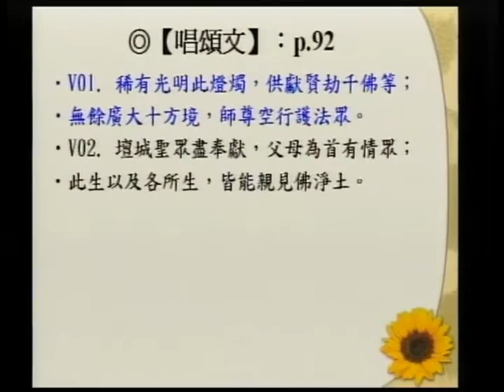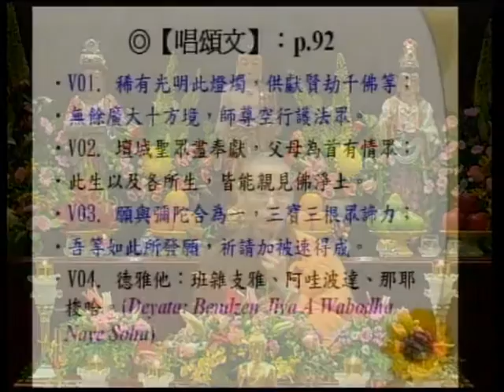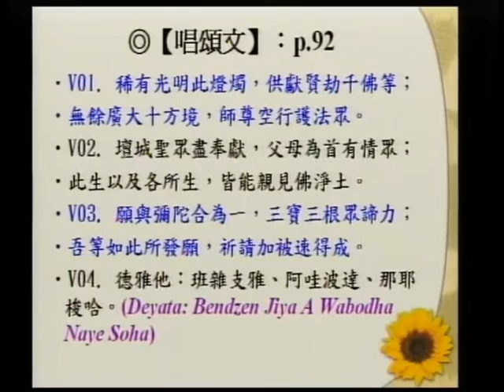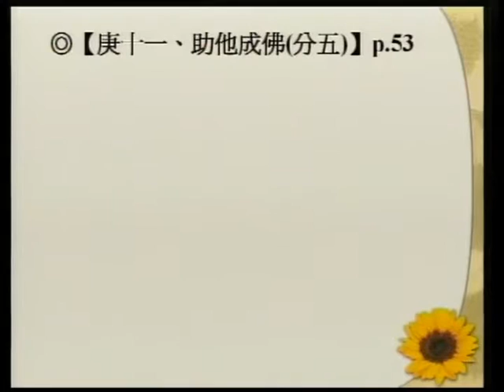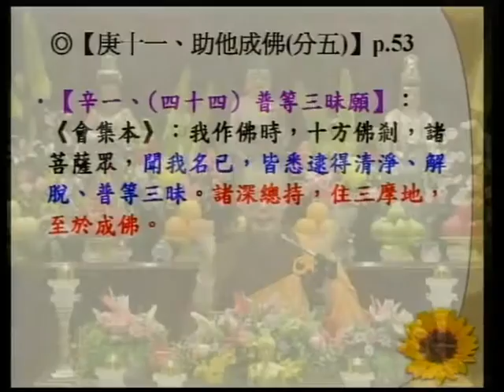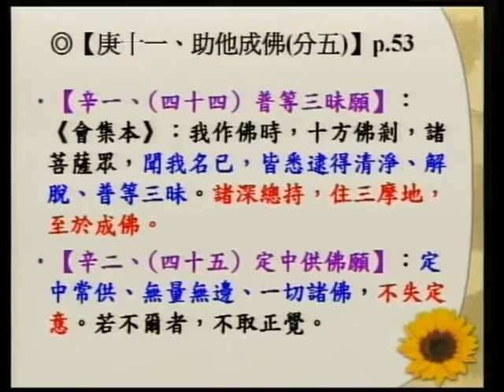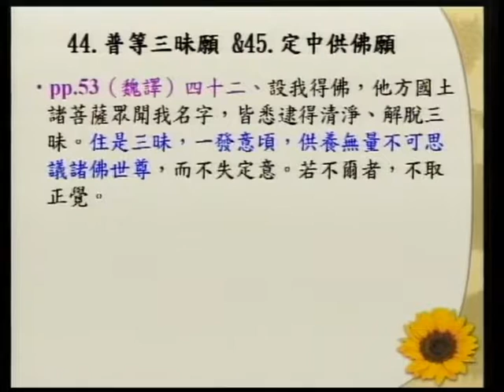SBA06【淨佛國土】阿彌陀佛、四十八大願的簡介：般若、淨土、與願心的結合 (十九)